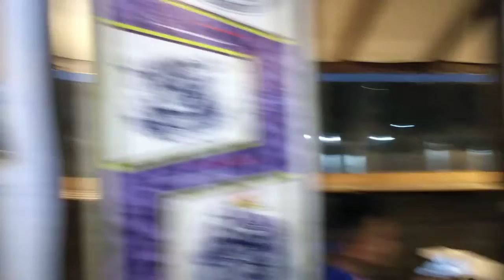Cisc Palangkaraya(Ramah tamah)